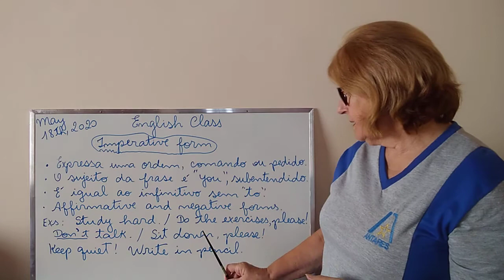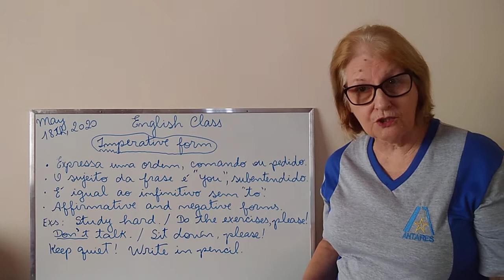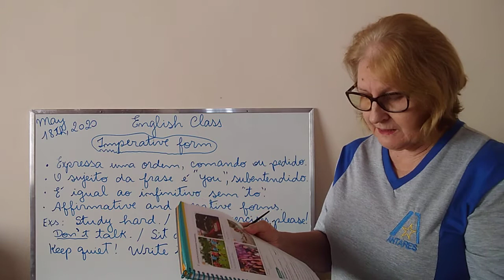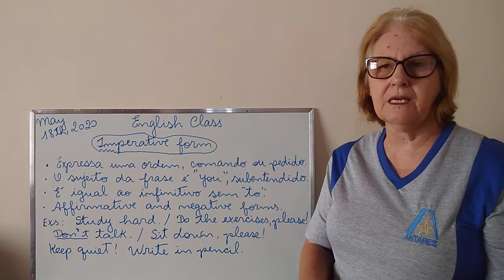7.º ano: Imperative Form e exercícios